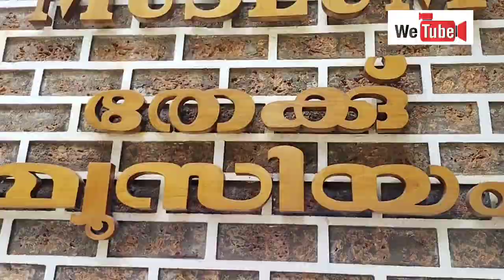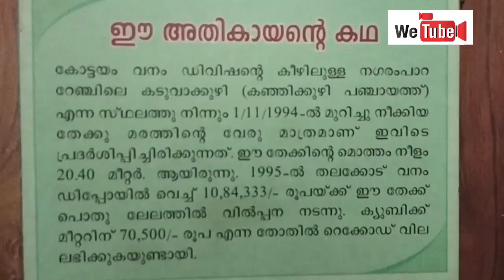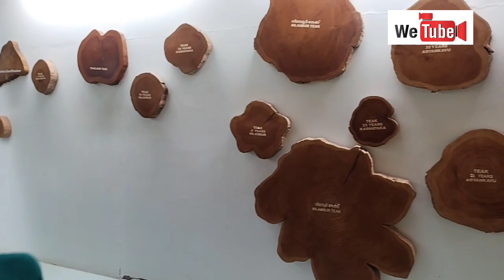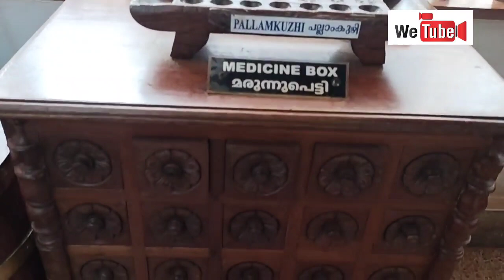നിലമ്പൂർ തേക്ക് മ്യൂസിയം I കാണേണ്ട കാഴ്ച തന്നെ I Nilambur Teak Museum